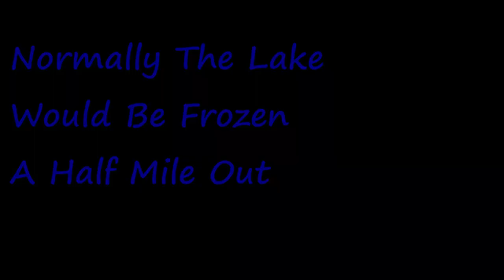Relaxing Lake Huron Winter Waves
Get your ASMR on with this February 2020 video of ice formations and Huron lake waves breaking against the shoreline ice shelf. Strange ice formations float  along shore while waves wash over larger blocks of ice formed by the frozen water.  Stay until the end to catch a view of the FEBRUARY SNOW MOON.  It was a nice break from the woodshop, and too cool not to record. We hope you relax and enjoy!